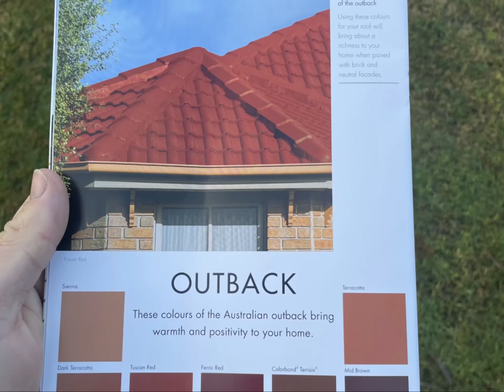Roof restoration rooffresh dulux acredited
Roof restoration in dulux AcraTex ..